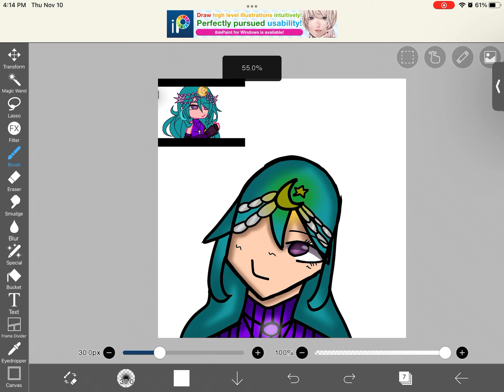Lunar drawing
I drew lunar now next might be gold well this is are daily drawing of krew